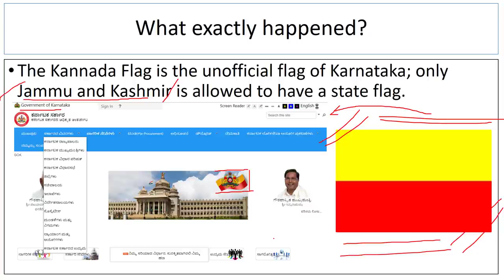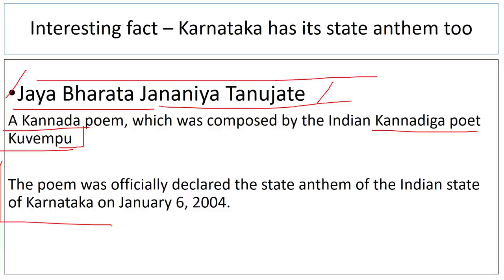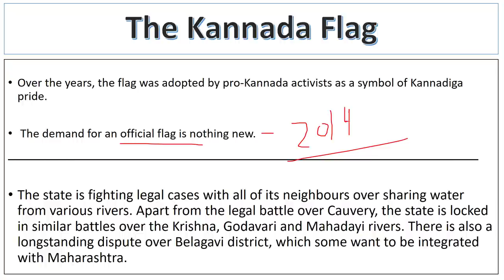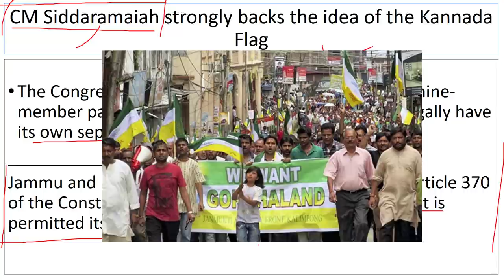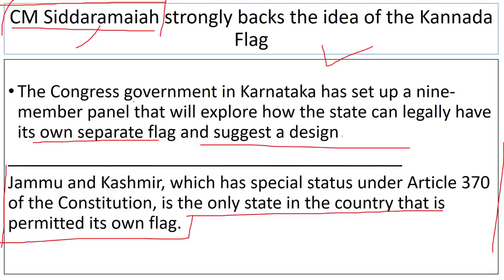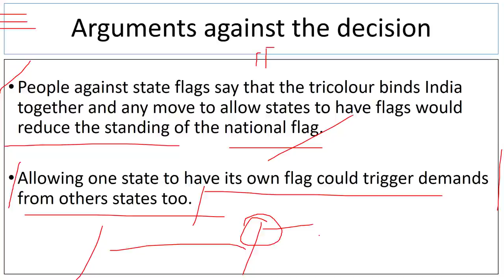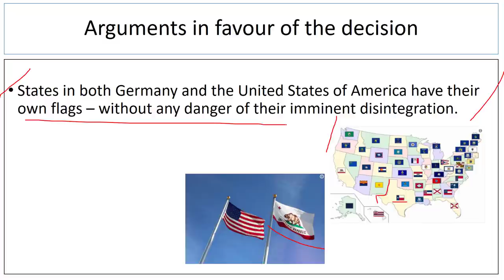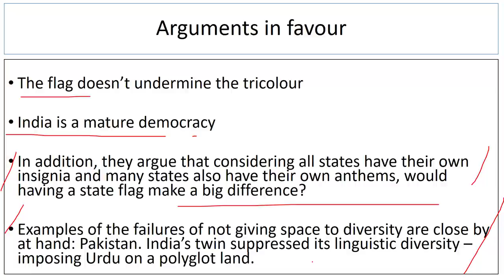Karnataka Flag Issue - कर्नाटक राज्य के लिए अलग झंडे की मांग कितनी सही